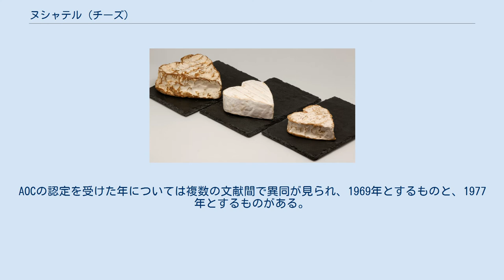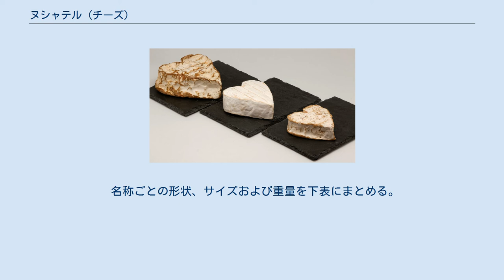ヌシャテル (チーズ)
ヌシャテル（フランス語: Neufchâtel）は、フランスのノルマンディー地方のブレ地域(en) で作られる白カビチーズ。
ハート型の形状をもつタイプがあり、これは特徴のひとつとして挙げられる。
日本語ではヌーシャテル、ヌーシャルテルチーズ、ヌシャルテル、ヌフシャルテルとも表記される。
ブレ地域とはセーヌ＝マリティーム県、オワーズ県にまたがるエリアである。
 同じタイプの白カビチーズのカマンベール・ド・ノルマンディなどと異なる製造工程の特徴があり、カードをこねるときに早くも塩を混入したり、前もって熟成しておいたヌシャテルを混ぜるという手法が用いられる。
製造工程は生産者によって違いがあり、塩はあとで使う場合もある。
熟成期間は12日、3週間、1 - 3箇月などさまざまで、ボンドタイプの大きなものは熟成期間が6箇月に及ぶものもある。
 ヌシャテルについての言及が確認できる現存最古の文献は11世紀のもので、1035年とも1037年とも言われる。
かなり間が空くが、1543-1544年サンタマン修道院（ルーアン）における会計報告書の中にも記載が見られる。
巷間伝わるところによれば、14世紀に始まる百年戦争の最中、フランス娘がイングランド軍の兵士に送ったハート型のヌシャテルが現在でも特徴とされるハート型の始まりとのこと。
パリで広く知られるようになったのは “Almanach des gourmands”（『食通年鑑』、『美食年鑑』。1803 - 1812年）に採録されたことによる。
AOCの認定を受けた年については複数の文献間で異同が見られ、1969年とするものと、1977年とするものがある。
INAOの資料では1977年としている。
2014年には1,660トンが販売され、うち490トンが農家によって、残りは工場で生産された。
 名称ごとの形状、サイズおよび重量を下表にまとめる。
 ※ 表中の cm はセンチメートル、g はグラムを表す。